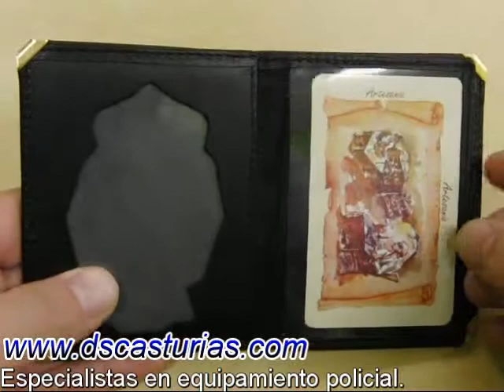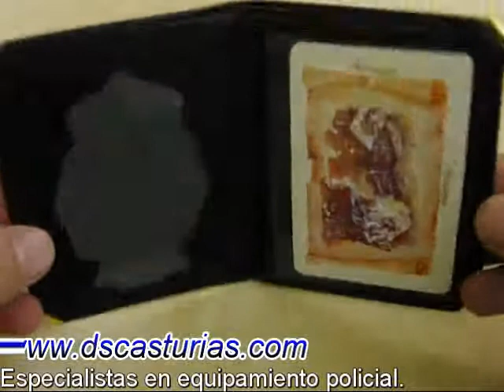CARTERA POLICIA NACIONAL MODELO 008N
CARTERA POLICIAL NACIONAL MODELO 008N